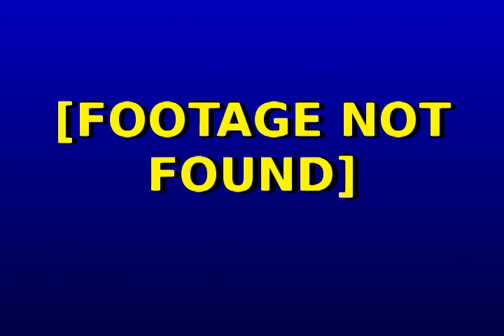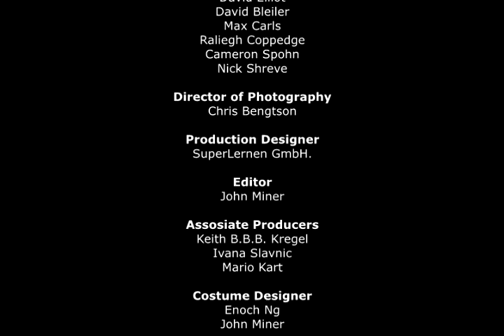German And You (Vol. 20/20)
Go on a "German-cational" adventure with SuperLernen GmbH's 20 episode miniseries German And You(TM)! Now available on VHS at your local video retailer. Also make sure to check us out on the world wide web!